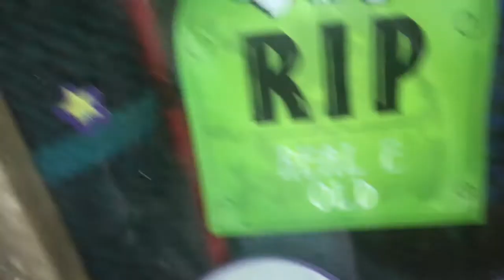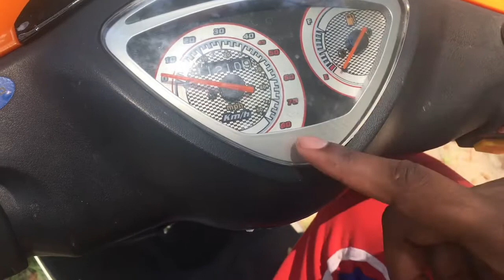I’m backkkk 😏💕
Please n thx you ⬇️💯

Let’s gooooooo